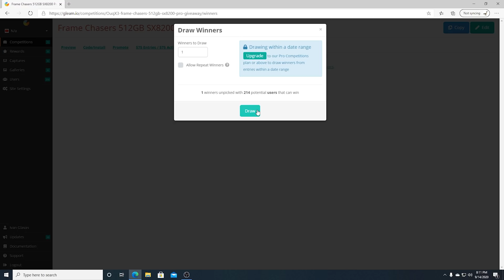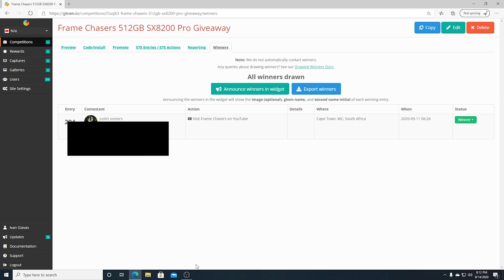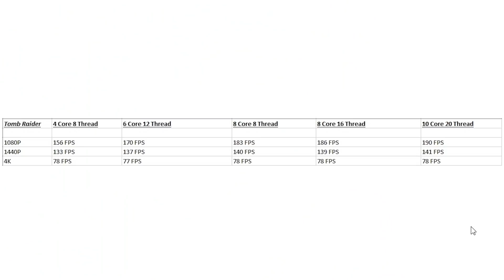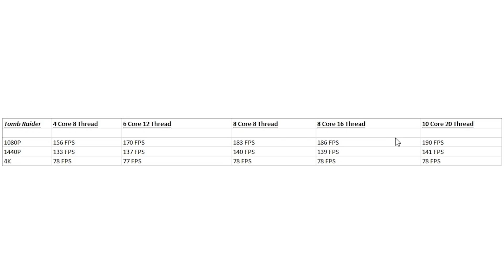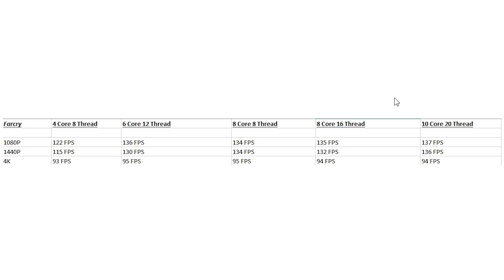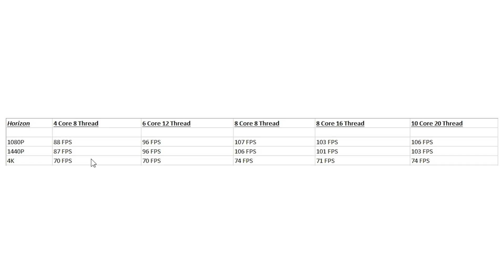CPU bottleneck the RTX 3080? 3090? Benchmarked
Testing CPU scaling to see where the bottlenecks are, from 4 cores to 10 cores tested before you buy the 3080.

Join the community over on facebook gaming, twitch and discord to talk tech and play some games with fellow frame chasers.